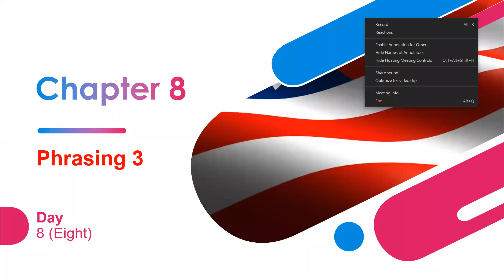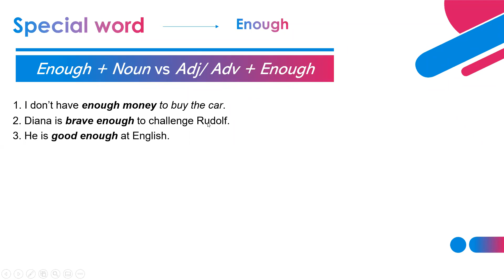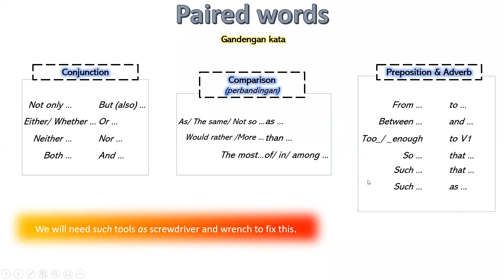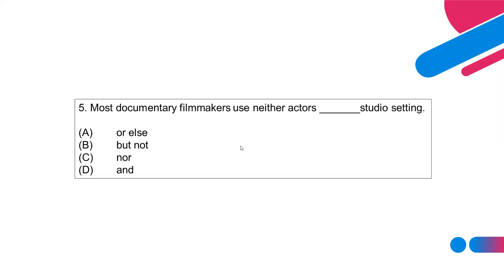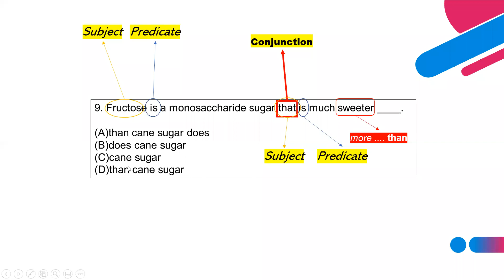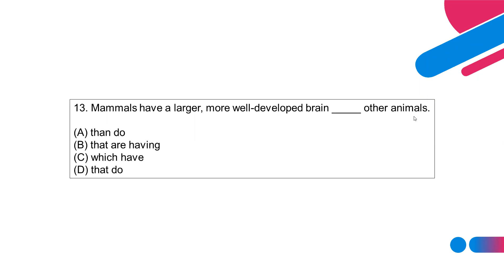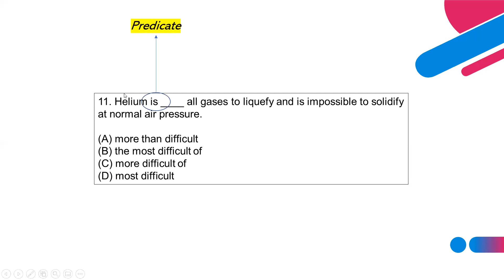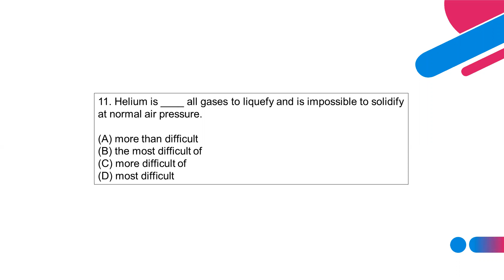Beasiswa 52: Chapter 8 - Sesi Malam